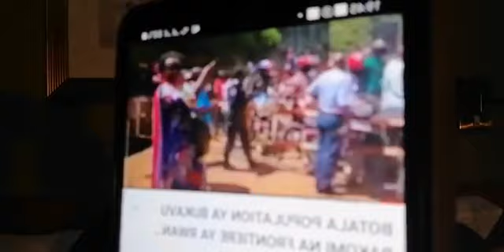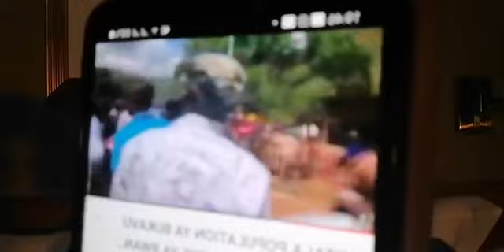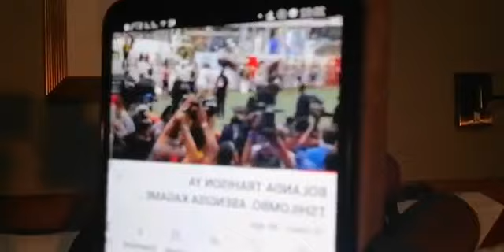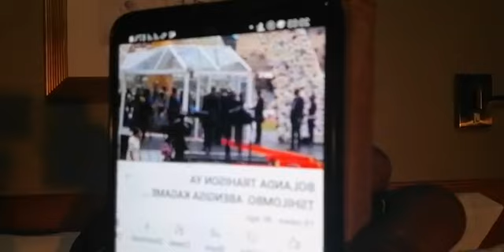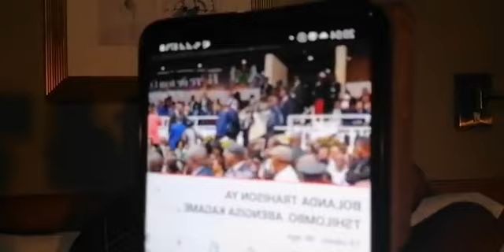B.ÉLYSÉE:PKOI MAKAMBU BA RWANDAIS BAZA KOSALA BA CONGOLAIS TI LELO UDPS SILENCE ? FELIX DANGER A RDC